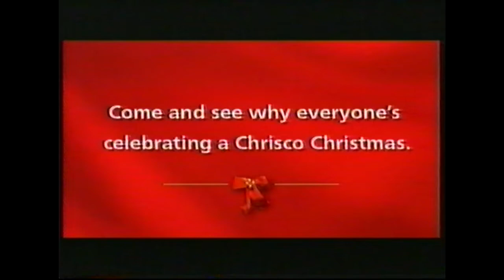Chrisco Commercial 2003